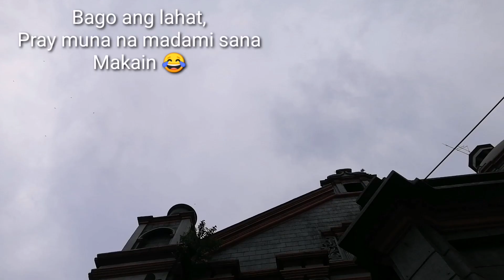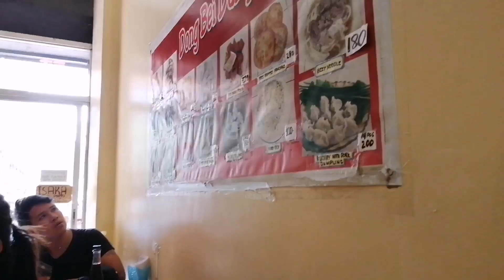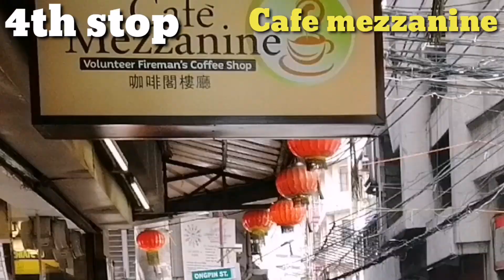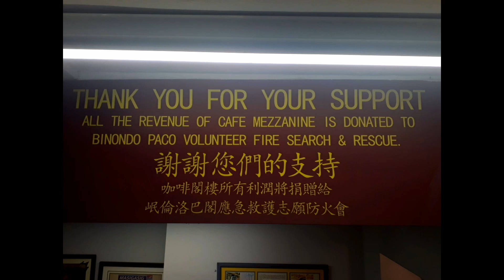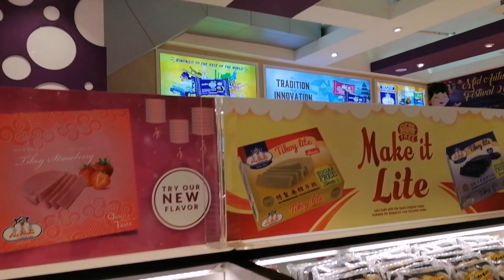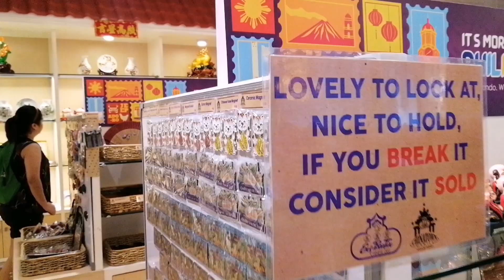Ongpin/Binondo Foodtrip | Chinatown Adventures | FATs VLOG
Kung Hei Fat Choi!

Foodtrip sa Binondo? Eto na!
Tagal namin gusto gawin to.
Where to eat in Binondo?
Ilan sa tinry namin
@Dong Bei Dumplings
@Cafe Mezzanine
@Wai ying

For pasalubong
@Eng bee tin